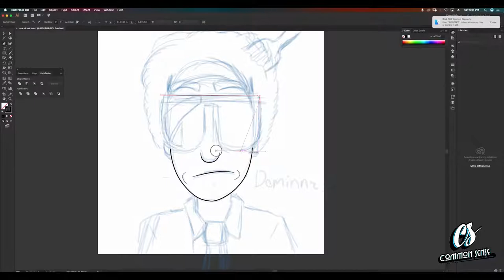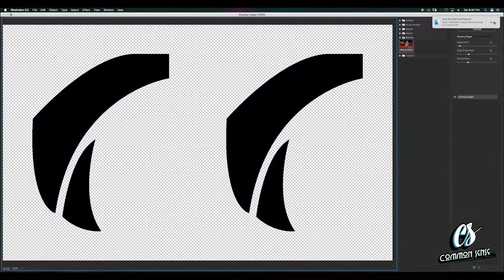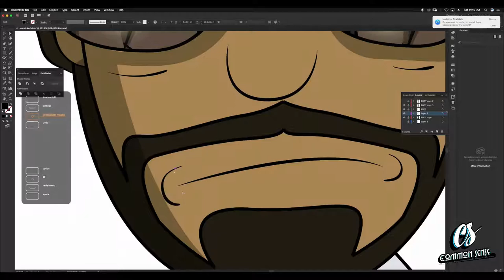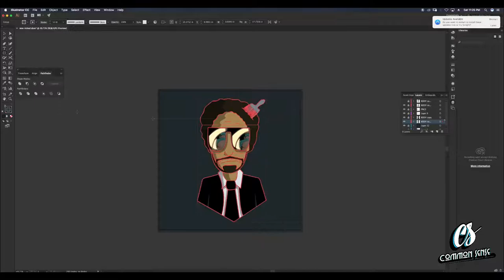How To Rick and Morty Yourself - Speed art - Adobe Illustrator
In today's tutorial ill be showing you how to, rick and morty yourself! if you want me to talk on future videos please dont hesitate to tell me because i will do it !

►Music

► PC Specs - max graphics
cpu - I58640
EVEA - GTX 1060
Samsung Pro SSD 256g
Western Digital 1T HD
G-Skillz 16gRam